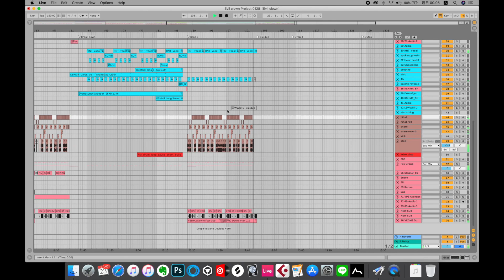Everina - Succubus (Radio Edit)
學生Everina的作品，歌名為succubus，意為勾引男人的「魅魔」。

這首作品極有個人特色：創作背景是Everina的親戚中有位身心障礙者，該名親戚因無法判斷是非，誤信家附近的寺廟住持，抱一堆無名小鬼回家安放，導致Everina小時候一直有「碰鬼」或是被鬼追的經歷。

她搜集的Sample中有大量在其他電子音樂中聽不見的素材：例如時鐘聲和低沈的Pad代表夜幕降臨、大量的腳步聲象徵Everina小時候被鬼魂追逐而逃跑，以及鬼魂向她揮刀相向和淒厲的尖叫聲等。